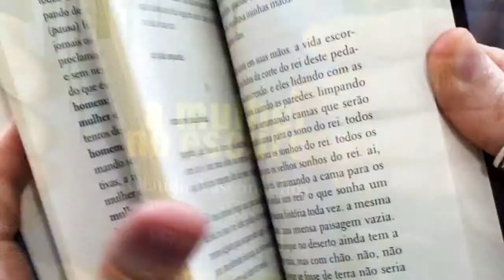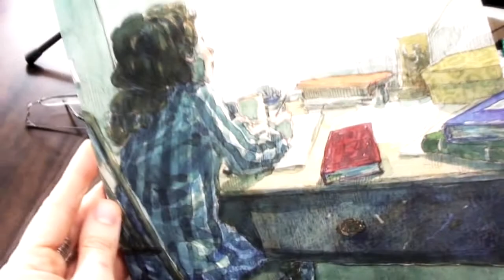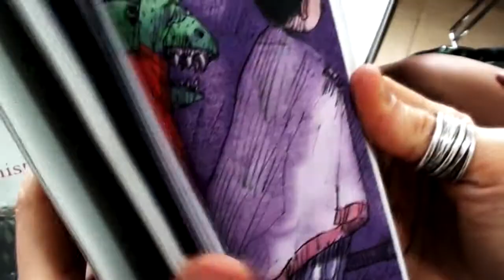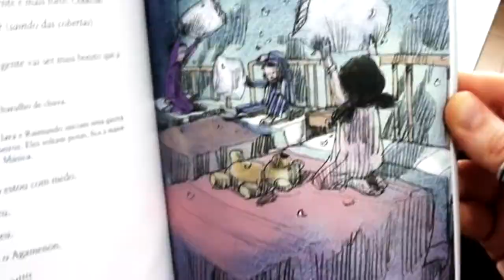Videocast com a dramaturga Cláudia Maria de Vasconcellos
O programa recebe agora a escritora, dramaturga premiada e diretora de teatro Cláudia Maria de Vasconcelos. A entrevista, mais uma vez, é conduzida por Mathilda Kovak. Cláudia fala de sua experiência como dramaturga e iniciação recente na direção de espetáculos trabalhando com o grupo Teatro do Tempo Cláudia é uma premiadíssima dramaturga com espetáculos para crianças, que muitos críticos dizem ser um dos mais difíceis de se montar. A responsabilidade em escrever para crianças é muito grande. A satisfação com um trabalho bem feito é muito grande também. A conversa entre as duas é cheia de sabedoria.